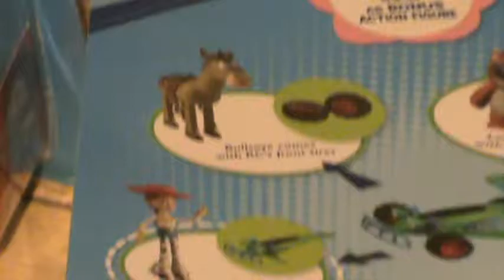Store Tour Of The Disney Store Outlet At Tanger Outlets Center In Sevierville TN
The Disney Store Outlet At Tanger Outlets Center In Sevierville TN Location: Tanger
Outlets, Disney Store Outlet City: Sevierville, TN Recorded: January 2, 2013